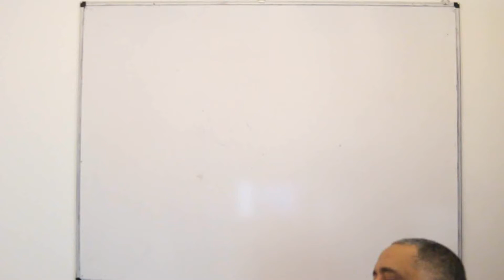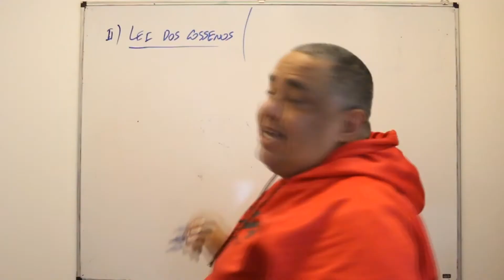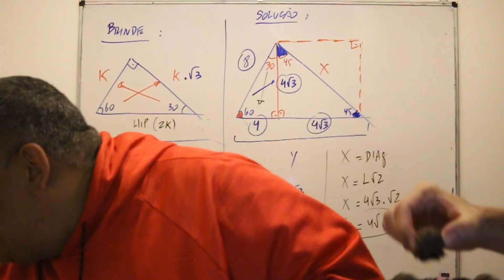Bastidores aula do MedEnsina